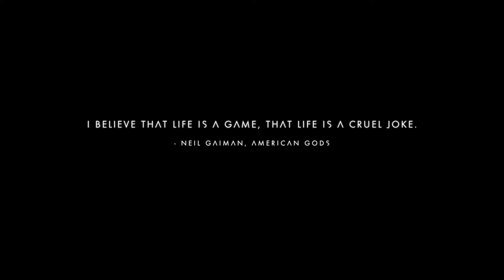No Man's Sky - Warp cell